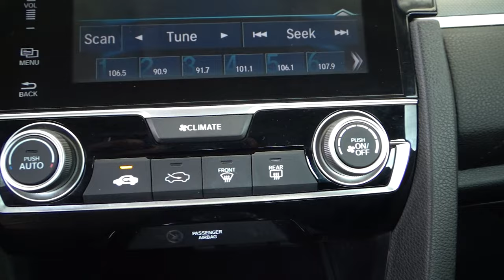Honda / Civic / 2018 - 23432